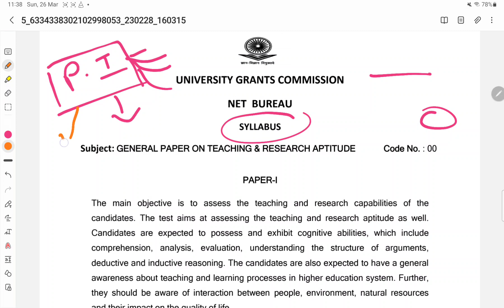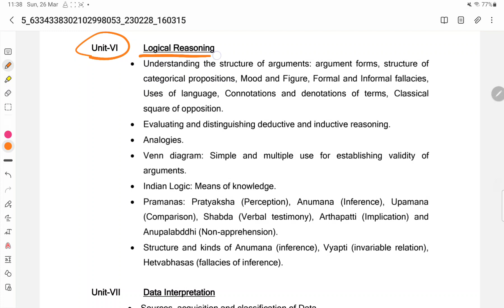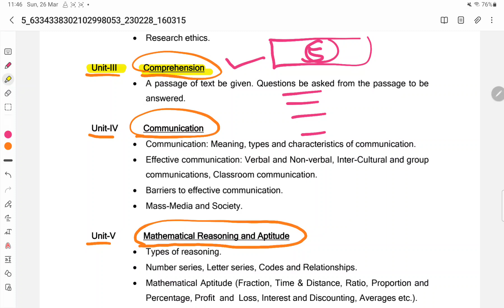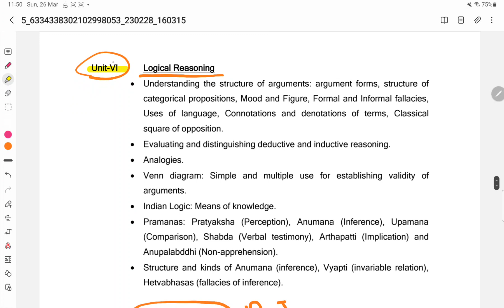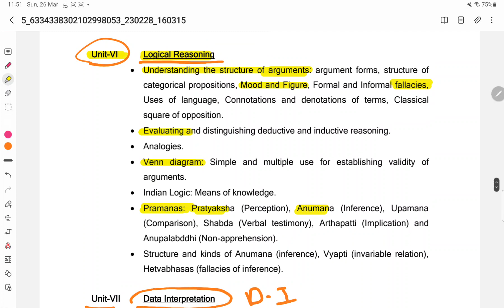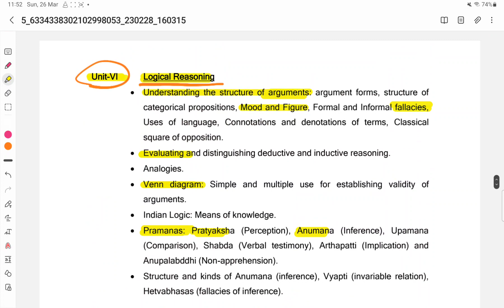Paper 1 की तैयारी कैसे करें new Students For NET JRF 2023, Best Strategy netjrf2023 education 😃📚📚🔥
Hello frds

Welcome to your Study Vibes YouTube channel 😊😊❣️❣️🔥🔥❣️❣️💯💯🎉🎉

यहां हम UPSC, UPPCS, BPSC, UKPCS, SSC , CGL , UPSI , Railway, and other Competitive Exam से संबंधित GS की तैयारी जैसे - Polity, History, Geography, Economics, Environment, Science or Current Affairs आदि की तैयारी कराते हैं|   ☺️☺️☺️☺️📚📚📚📚🙏🙏🙏🙏